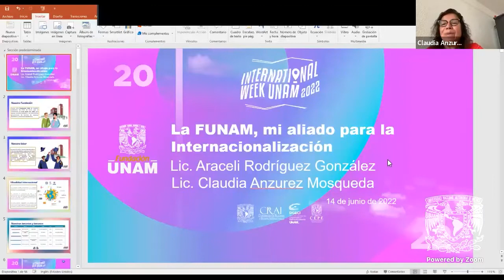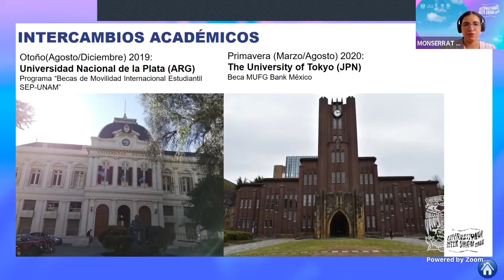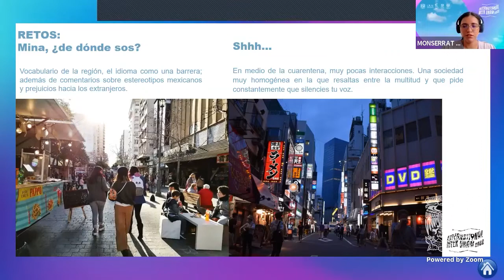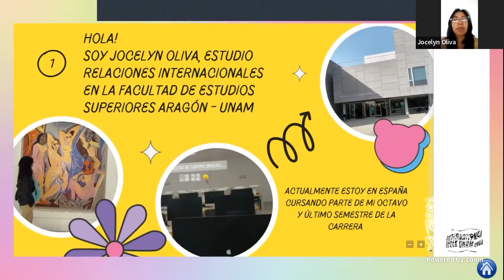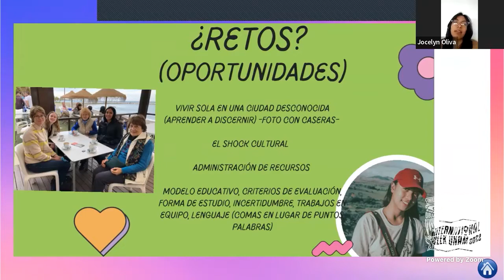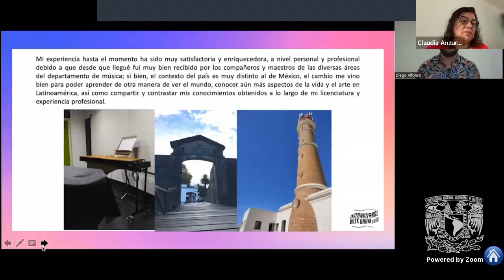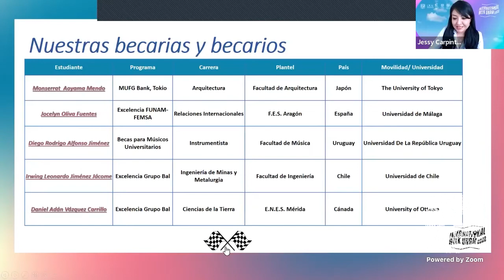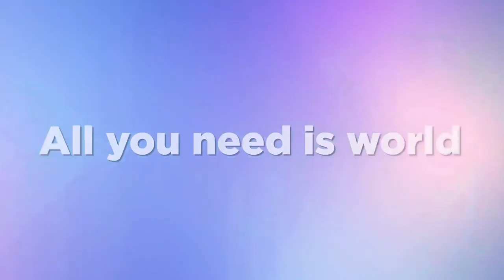FUNAM, mi aliado para la internacionalización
✨Desde hace una década Fundación UNAM ha becado a más de 800 estudiantes de la UNAM para cumplir con sus sueños de realizar actividades académicas alrededor del mundo🌍.